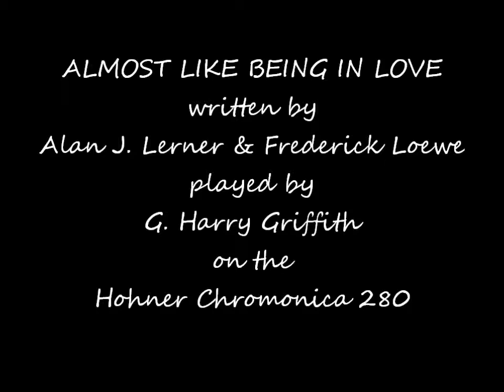Almost Like Being in Love played by Gary Griffith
An Alan J. Lerner and Frederick Loewe song written for the play "Brigadoon", Almost Like Being in Love is a happy, positive tune I really like.